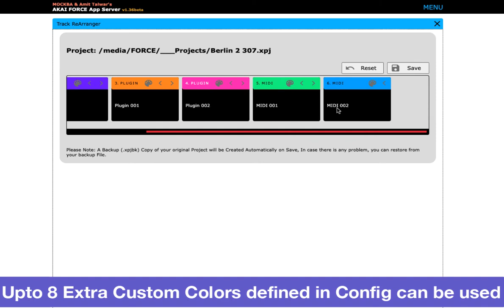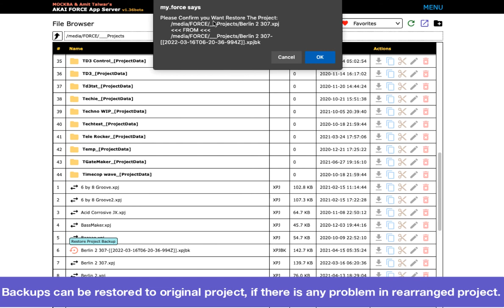Akai Force Track ReArranger Module for Mockba Fimware App Server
Here is a Small Demo of my Track Rearranger module for the File Browser in my NodeJs App server for Mockba Modded Akai Force Firmware.